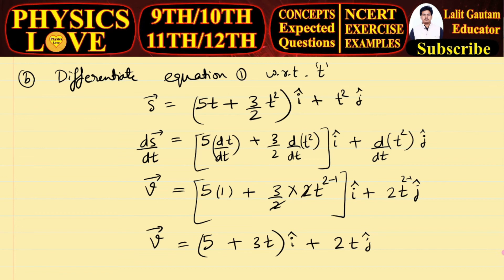Example 4.5 Class 11 Physics Ncert | Ex 4.5 class XI Physcs Ncert | A particle starts from origin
Example 4.5 A particle starts from origin at t = 0 with a velocity 5.0 î m/s and moves in x-y plane under action of a force which produces a constant acceleration of (30 20 . . i + j) m/s2. (a) What is the y-coordinate of the particle at the instant its x-coordinate is 84 m ? (b) What is the speed of the particle at this time ?